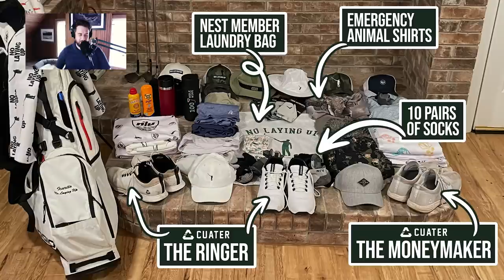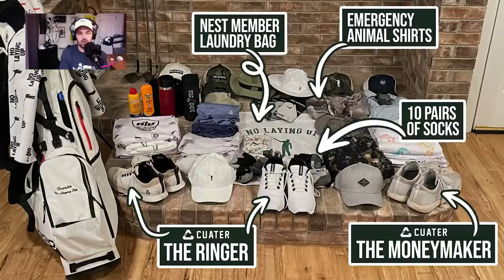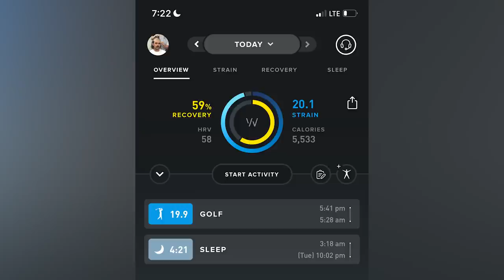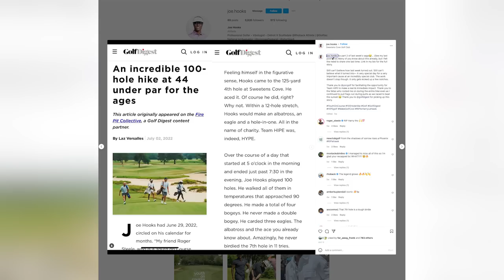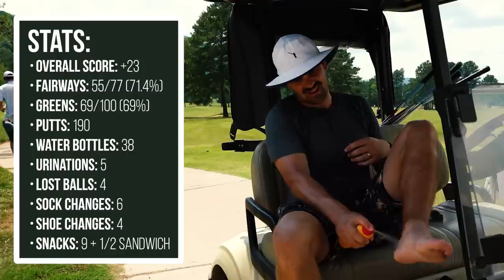NLU Film Room: Neil's Hundred Hole Hike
In our latest Film Room, we break down Neil taking on the Hundred Hole Hike at Sweetens Cove to raise money for Youth on Course

No Laying Up Email Newsletter: Sign up for subscriber specials in the pro shop, exclusive content, and a bi-monthly update on all things NLU: